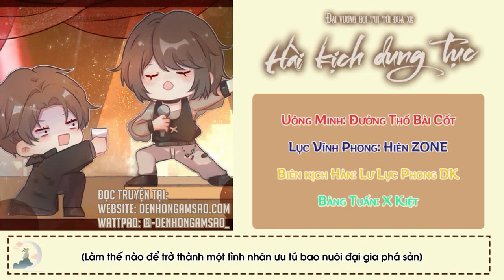[Vietsub] Kịch truyền thanh Hài Kịch Dung Tục - Trailer mừng năm mới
Ủng hộ bản dịch nguyên tác truyện chữ ở đây nha mọi ngừi~
Wattpad: _denhongamsao_

STAFF
Tác giả: Đại Vương Gọi Tui Tới Đua Xe
Kế hoạch: Đường Thố Bài Cốt
Đạo diễn: Phong Duẫn Chi & Đường Thố Bài Cốt
Biên tập hậu kỳ: Lệnh Hồ Minh Quân
Artist: Kim Long Ngư
Sắp xếp: Triêu Dự Y
Phụ đề: OCIR
Giám chế: Tứ Tiểu
Sáng tác âm nhạc: Linh Linh
Studio: Phòng thu âm Văn hóa Thuấn Tâm Bắc Kinh
Cố vấn pháp luật: Đoàn cố vấn pháp luật bản quyền Thượng Hải Kinh Lâm
Chế tác: Studio Đường Nhân & Studio Lang Thanh

CAST:
Uông Minh: Đường Thố Bài Cốt
Lục Vĩnh Phong: Hiên ZONE
Biên kịch Hàn: Lư Lực Phong DK
Bàng Tuấn: X Kiệt